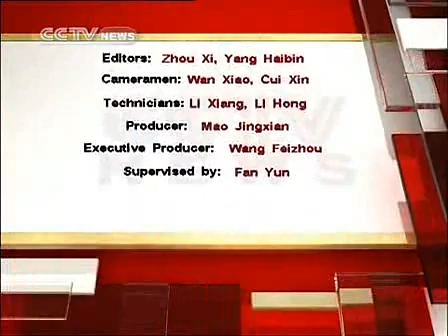Yundi Li English Interview - Crossover part2